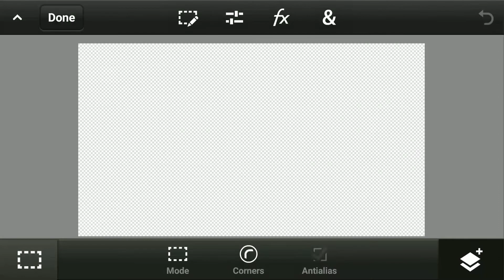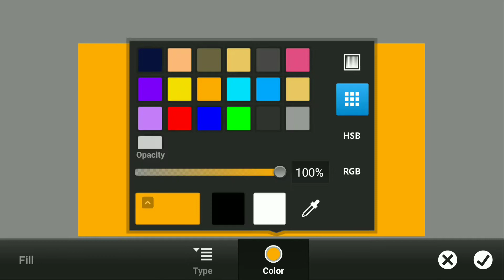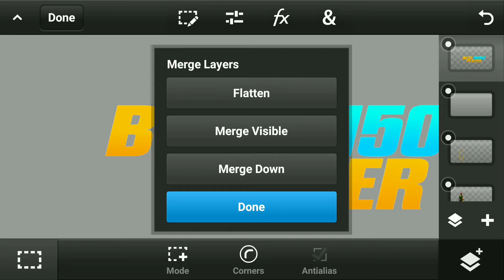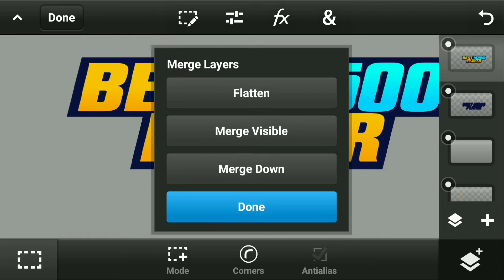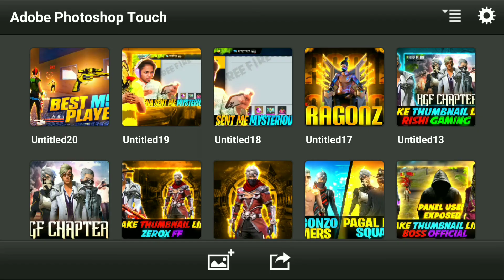How To Make Thumbnail Like @Classy FreeFire 👿Il make thumbnail like classyfree fire in Pscc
Topic :
How To Make Thumbnail Like @Classy FreeFire 👿Il make thumbnail like classy
free fire in Pscc ||

- Logos :
- Mascot logos - 50rs.
- Text logos - 60rs.
- Concepts - 60rs.

- Intros :
- Custom intro - 90rs.

- All-in-one pack
- Mixture of above mentioned packs .
- costs - 450rs.
Liked any of the prices above? Head to my instagram and check more of my works posted there, also drop a DM if you want to order.

how to make thumbnail like classy free fire classy free fire jaise thumbnail kaise bnaye how to make free fire thumbnail on android how to make thumbnail
how to make thumbnail like classy free fire in mobile
how to make thumbnail like classy free fire new video how to make thumbnail like classy ff
how to make thumbnail like classy free fire in pc
thumbnail tutorial thumbnail tutorial mobile
how to make thumbnail like zerox FF
how to make thumbnail like xerox ff
zerox FF thumbnail tutorial
zerox FF jaisa thumbnail kaise banaye
zerox FF
free fire new trending thumbnail tutorial
how to make free fire thumbnail in picsart how to make free fire thumbnail like total gaming
how to make thumbnail like total gaming how to make thumbnail like lexis ff
lexis ff jaisa gaming thumbnail kaise banayehow to make thumbnails in ps touch
how to make thumbnail like sk sabir boss
how to make thumbnail like the cm
how to make thumbnail in ps touch
how to make a gaming youtube thumbnail how to make free fire thumbnail like zerox ff
make free fire thumbnail like pagal
zerox ff on android
How to make thumbnail like Pagal M10
Pagal M10 Thumbnail Tutorial
pagal m10 jaisa thumbnail kaise banaye thumbnail tutorial like pagal m10
pagal m10

Video topic :
1.How to make thumbnail like Classy FreeFire
2.Classy FreeFire thumbnail background
3.Classy FreeFire thumbnail pack
4.How to make Classy FreeFire thumbnail
5.Free fire thumbnail tutorial
6.Free fire thumbnail pack
First time play in pc-para SAMSUNG A3,A5,A6,A 7,J2,J5,J7,S5,S6,S7,S9,A10,A20,A30,A50,A70// FREEFIRE